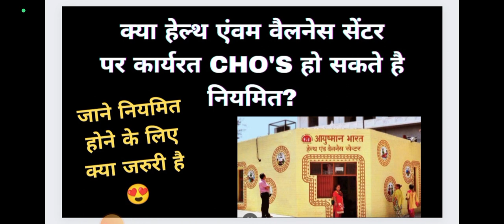cho permanent होंगे? community health officer future | salary of cho's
जुड़े हमारे व्हाट्सप्प ग्रुप से

nursing telegram group

बिहार cho ग्रुप